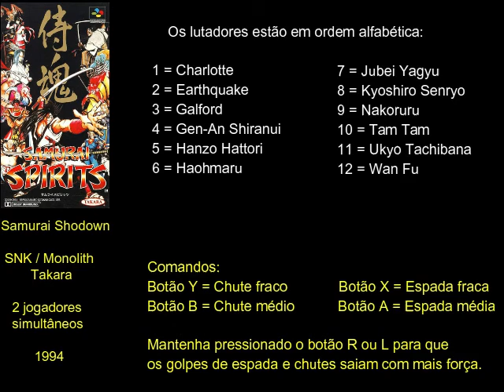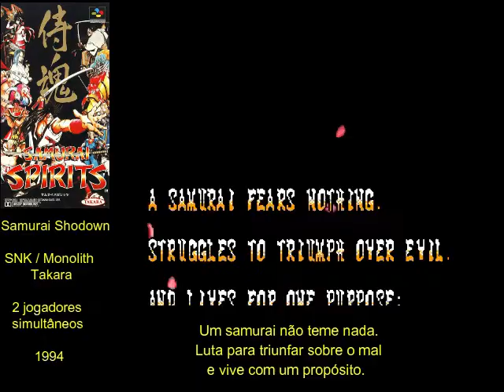Samurai Shodown - Super Nintendo. Golpes, comandos e magias. Detonado com o Tam Tam.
Em 1788, uma era esquecida, você é um feroz guerreiro Samurai, e tem apenas um objetivo, acabar com seus inimigos. Use de técnicas, força e habilidades no manuseio de espadas e avance até o inimigo final, o vilão Amakusa. Samurai Shodown fez um sucesso muito grande nos arcades e sua versão para Super NES conta com ótimos gráficos, musicas e sons de qualidade, e boa jogabilidade. O único porem é o tamanho dos personagens, para Earthquake participar da festa, todo mundo ficou menor. Belo jogo.